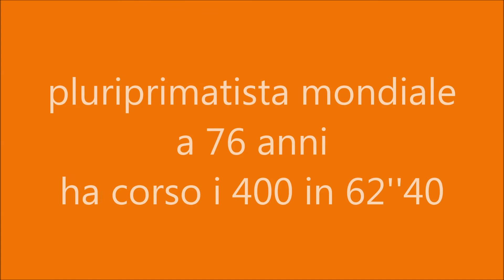ONORE AL MERITO AL CAMPIONE TEDESCO GUIDO MUELLER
ONERE AL MERITO AL GRANDISSIMO CAMPIONE TEDESCO GUIDO MUELLER